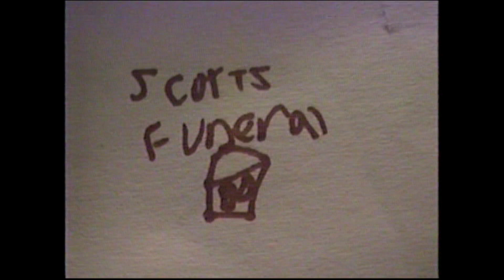Father Comes Home (1995)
Made in the winter of 1995, this is the final new character introduction for a while. This is followed by "Scott's Funeral" and a couple of random clips of a girl playing "Noel" on a tuba around Christmas in 1993. Obviously I taped over that.

If you see comments disabled it's youtube automatically doing it. I have to fight with it to keep them enabled